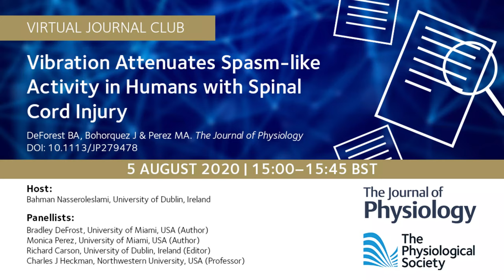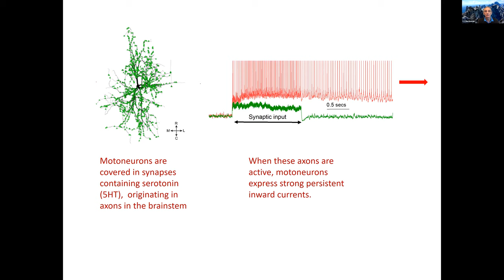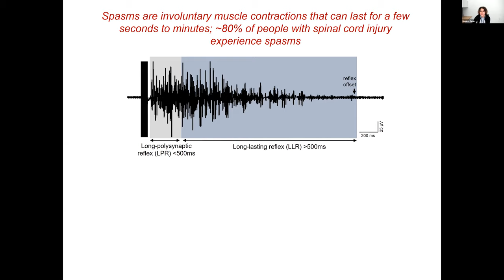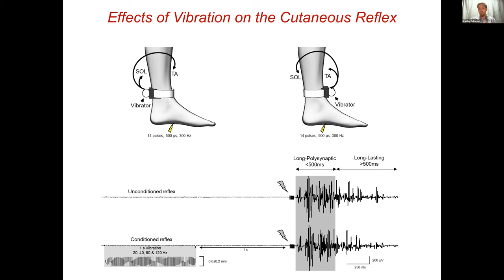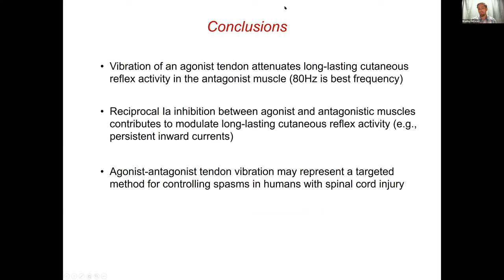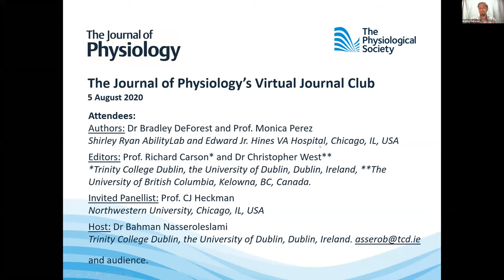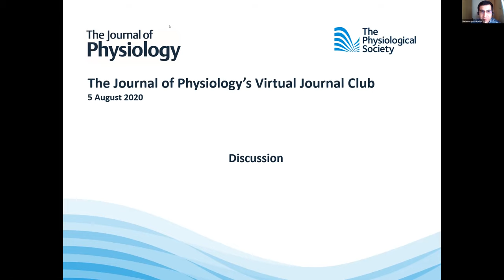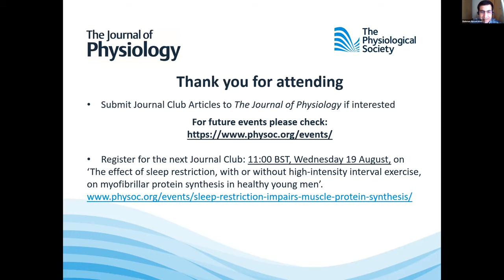Vibration attenuates spasm-like activity in humans with spinal cord injury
The Journal of Physiology Virtual Journal Club

Paper to be discussed: Vibration attenuates spasm-like activity in humans with spinal cord injury (DeForest BA, Bohorquez J & Perez MA. The Journal of Physiology; DOI: 10.1113/JP279478

In this virtual journal club, the host will introduce and review the selected paper and the authors’ research team, as well as the technical and methodological approaches of interest in the study. More specifically, it will be emphasised how the authors are using neurophysiological methods for guiding emerging and future applications such as targeted therapies. The host, authors, editors and the invited panellists then discuss the details of the methods (sensory/motor evoked responses, vibrations, analysis), new findings (reflex- and muscle-specific patterns and the role of different motor circuits), and the current and future challenges in the field. The discussion will be extended to the current and future approaches and efforts by the scientific community on how to identify and probe different motor circuits and how to specifically target them for potential interventions. The panel will subsequently answer and discuss the questions by the audience.

Host: Bahman Nasseroleslami, University of Dublin, Ireland

Panellists:
Bradley DeForest, Shirley Ryan AbilityLab, USA (Author)
Monica Perez, Shirley Ryan AbilityLab, USA (Author)
Richard Carson, University of Dublin, Ireland (Editor)
Christopher West, University of British Columbia, Canada
Charles J Heckman, Northwestern University, USA